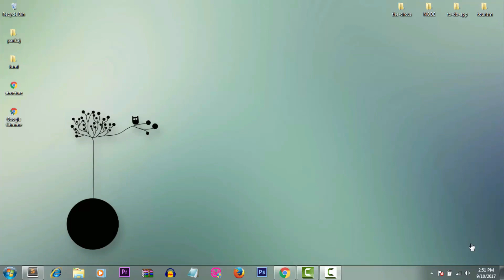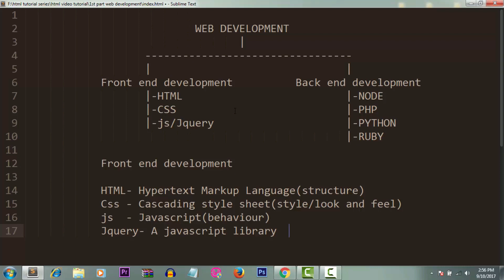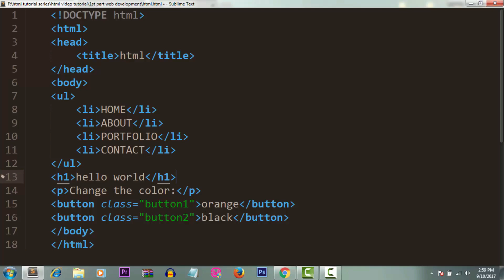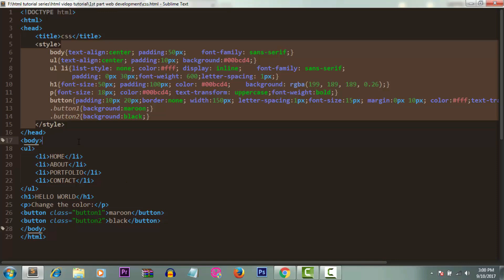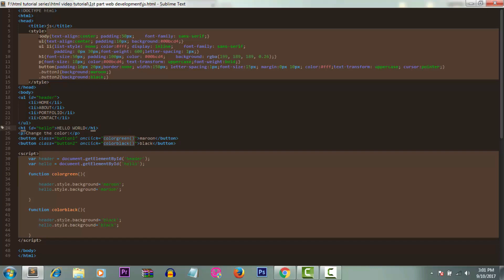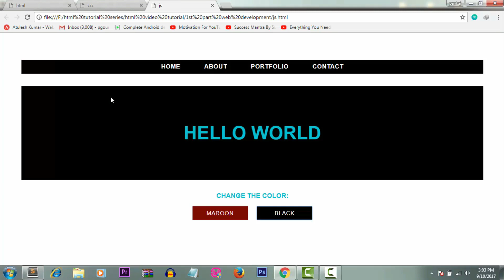Understand all thing about web development in Hindi| Web development kya hota hai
In this video i  describe the whole process of web development, what technology you need to know to make carrier in web development. what is front end development , web designing , back end development...

Understand deeply about front end technology :-

HTML
CSS
Javascript..